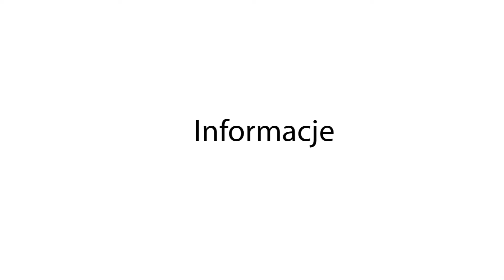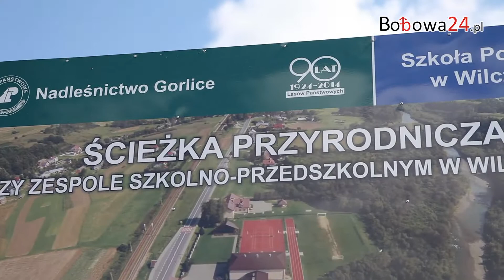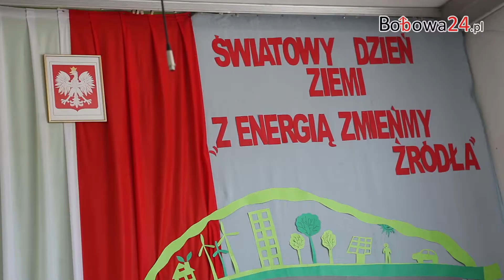Bobowa24.pl - Dzień Ziemi w Szkole Podstawowej w Wilczyskach